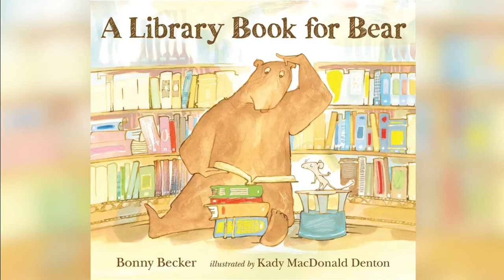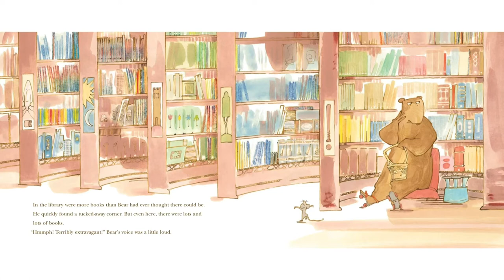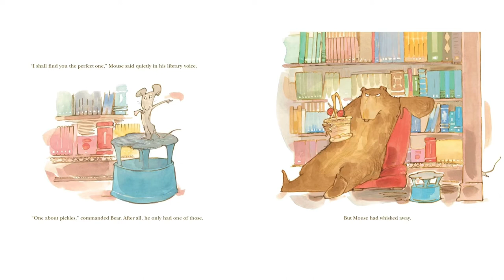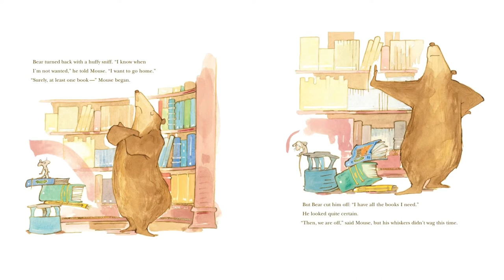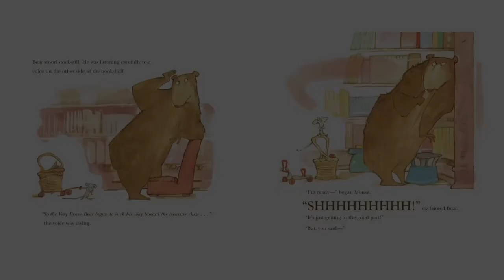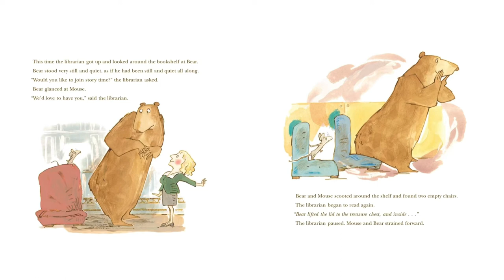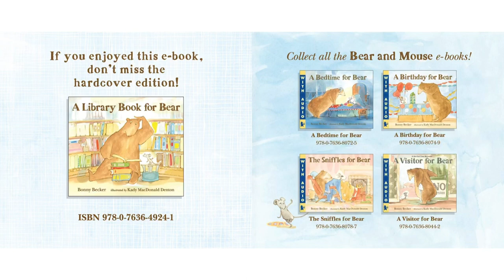A Library Book for Bear Read aloud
Bear is resistant to visit the library. He soon discovers the library has reading treasures.